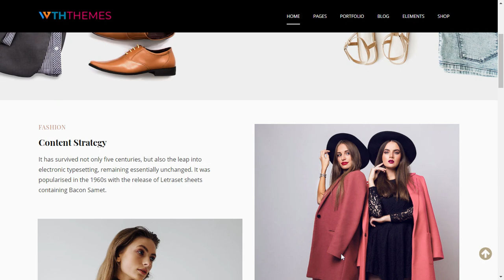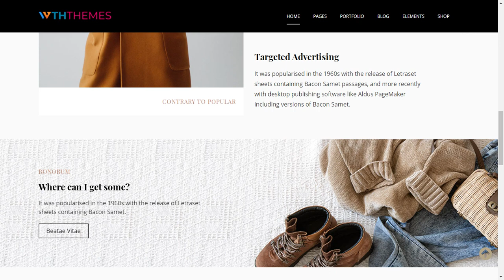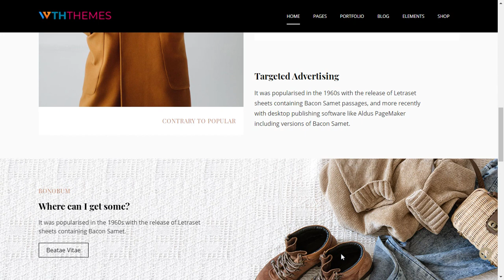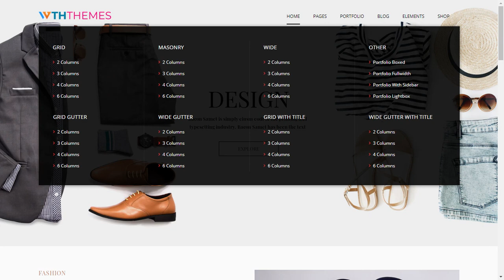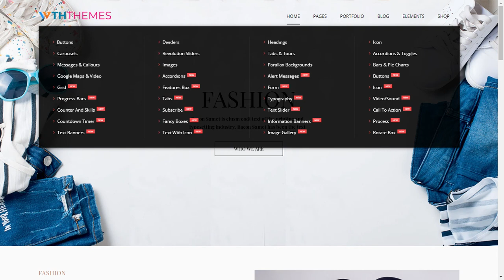Best Fashion Business WordPress Theme for Fashion Collection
Create a classy-looking fashion website with our Fashion WordPress theme. It comes with a responsive slider, mega menu and, many more amazing features.

👉 WordPress Version 5.9.3, 5.5.3, 5.2.2, 4.9.x, 4.8.x, 4.7.x, 4.6.1, 4.6
👉 100% Responsive Layout
👉 Browsers Supported: Firefox, Chrome, Safari, Edge
👉 6 Months Premium Support
👉 Free Lifetime Updates
👉 SEO Optimized
👉 SEO friendly URL structure and Much More.